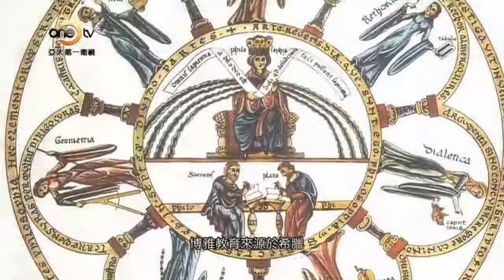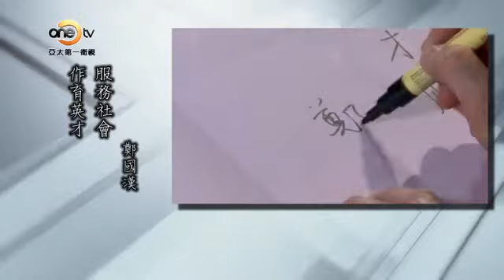Interview with Professor Leonard K Cheng, President, Lingnan University by One TV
One TV has recently conducted an interview with Professor Leonard K Cheng, President of Lingnan University.  Professor Cheng talked about his past experience, his views about liberal arts education and how students could benefit from liberal arts education.   Professor Cheng also mentioned that on the one hand, the HKSAR government should allocate more resources other than education to help young people.  On the other hand, young people should broaden their horizons for further development.   亞太第一衛視 「第一會客室」最近訪問了嶺南大學校長鄭國漢教授。 鄭教授談及他個人經歷，他對博雅教育的看法及學生如何能夠從博雅教育中獲益的觀點。 鄭教授更提及特區政府一方面應增撥教育以外更多的資源來幫助年輕人。而另一方面，年輕人應該開闊視野進一步發展。